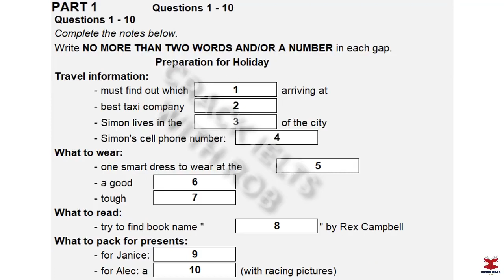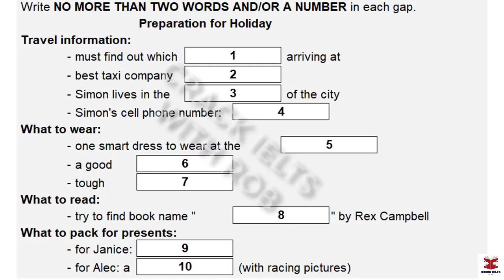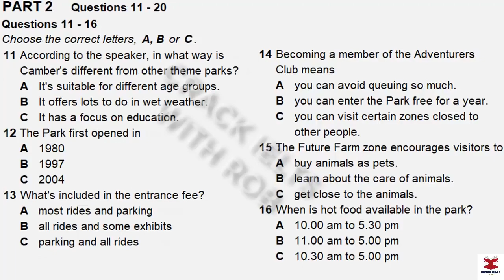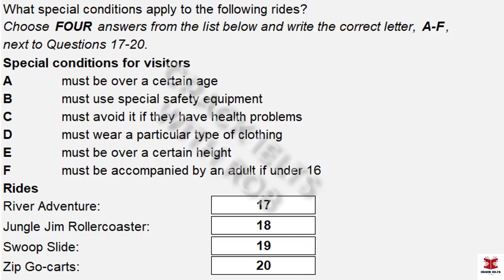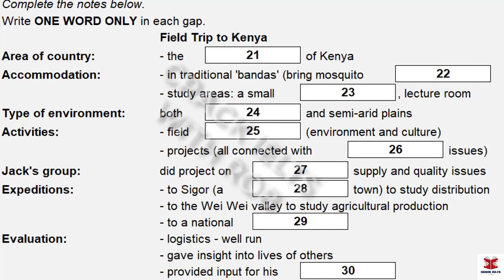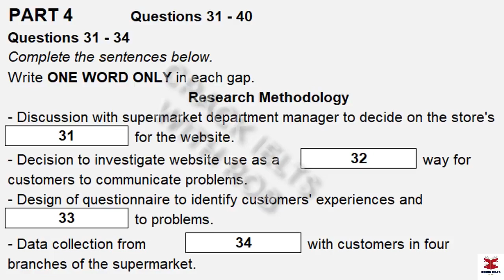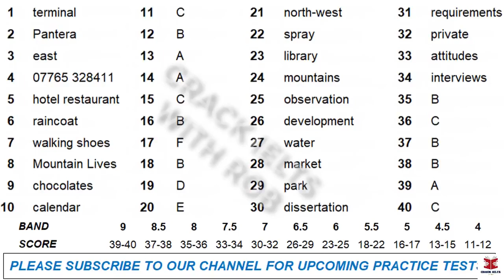IELTS Listening | 11.05.2021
برای تقویت مهارت لیسنینگ ایلتس بهترین راه انجام تستهای اخیر ازمون اصلی هست
این ویدیو یکی ازین ازمون های اصلی برگزار شده است بدون سمپل

در آخر تست اگر نیاز به ترنسکریپت داشتین بهترین راه روشن کردن زیرنویس ویدیو هست

موفق باشی

سوالات رو میتونین پرینت بگیرید
قابل دانلود در تلگرام